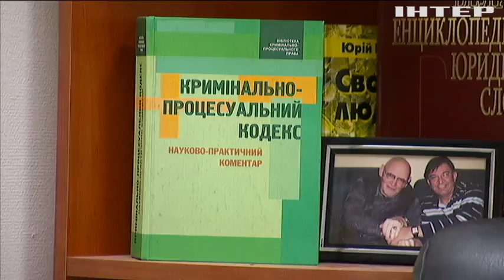Чорні трансплантологи вивозили з України по 5 людей на місяць